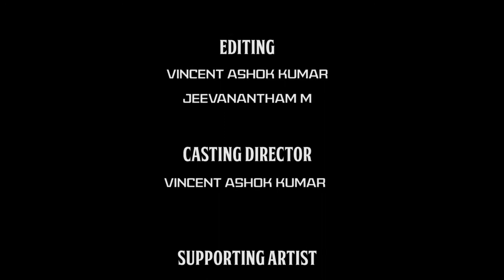VINCENT ASHOK KUMAR-- MIRROR SHOT